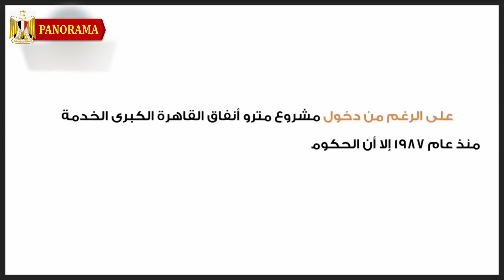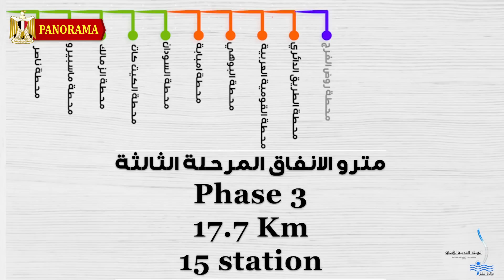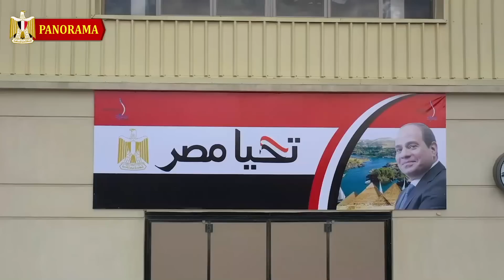مصر تبدأ تصنيع قطارات المترو وميكنة جميع المحطات👈 اخر تطورات مترو الخط الثالث المرحلة الثالثة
نعرض بهذا الفيديو اخر تطورات مترو الخط الثالث المرحلة الثالثة وموعد بدء تشغيله بالاضافة الى شرح شامل لورشة العمرات الجسيمة